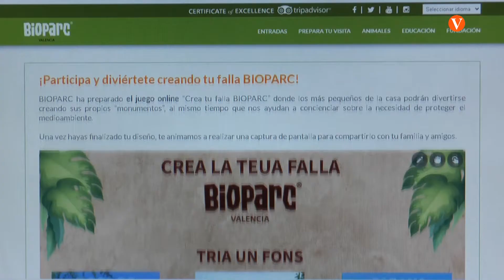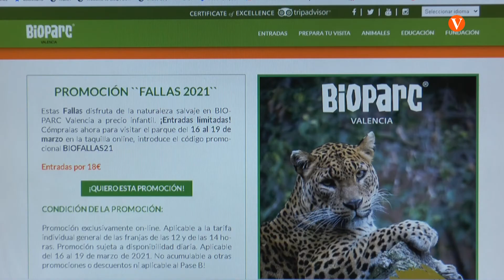En Falles en BIOPARC València “tots som xiquets”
Amb el joc virtual ”Crea la teua falla BIOPARC” els més xicotets podran divertir-se realitzant composicions sobre paisatges del parc amb animals i plantes per a finalitzar amb a tradicional “cremà” mentre escolten una “mascletà”